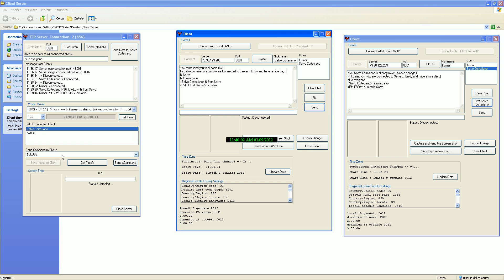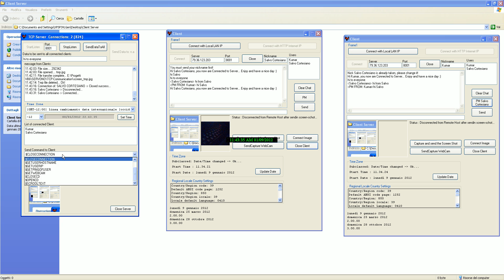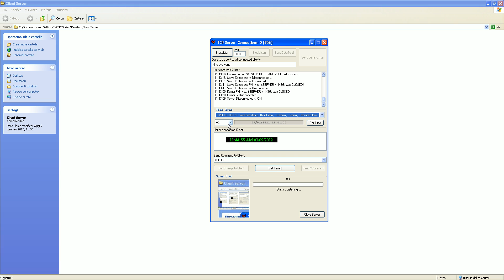client&server.avi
Esempio (tutorial) di Hub Client e Server... In questo esempio il Server fungerà da Hub cioè, tutti i comandi inviati dai vari Client verranno dirottati al Server-hub che provvederà and inviarli ai vari Client :) Include un Desktop remoto e la possibilità di catturare la Webcam remota :) + altre utilità... Developed software .. Codice sorgente su richiesta a